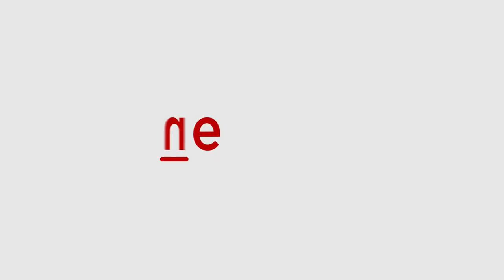'Too much crap on social media...' Rohit Sharma backs pacer Arshdeep Singh | Asianet Newsable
Team India captain Rohit Sharma has backed left-arm pacer Arshdeep Singh and praised the latter for his impressive bowling at the death. Speaking to the media after the six-wicket loss to Sri Lanka and in the backdrop of the backlash faced by the bowler over social media after the loss to Pakistan, Sharma said: "Honestly, guys here don't look at social media. Too much crap happening there. Few losses here and there, a few games here and there, one dropped catch.. I do not think we look too much into it."